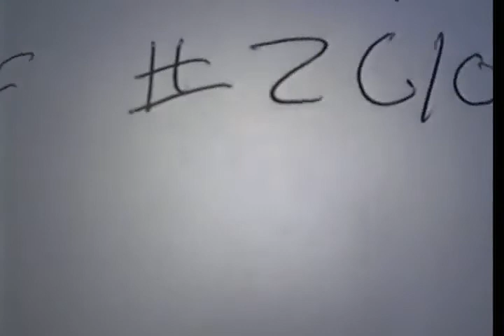BRECKINRIDGE BUILDING F CLEANOUT TWO